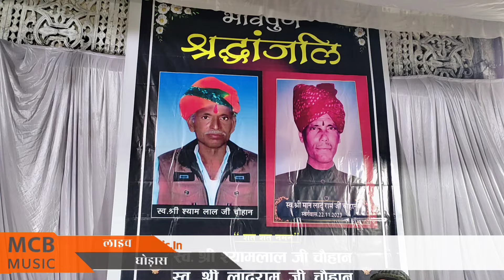( क्लासिकल भजन ) तज दिए प्राण || ये भजन सुनकर आंसू आ जायेंगे।प्रताप सिंह।Rajasthani Classical Bhajan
तज दिए प्राण || ये भजन सुनकर आंसू आ जायेंगे।प्रताप सिंह।Rajasthani Classical Bhajan